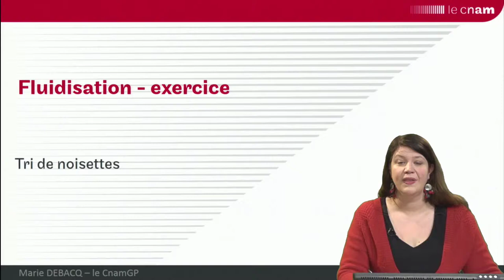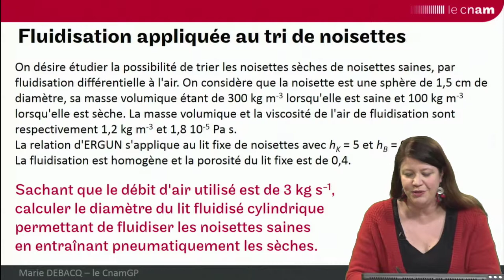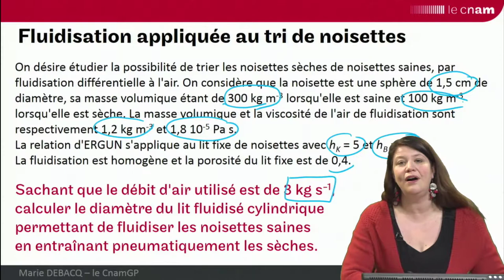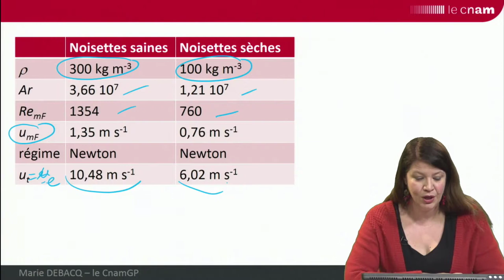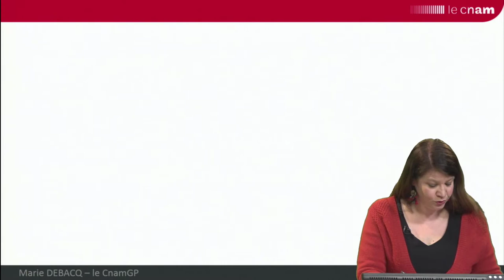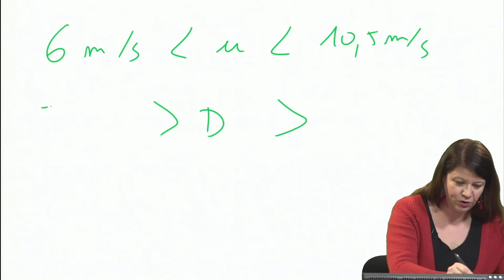fluidisation 6 : exercice (tri de noisettes)